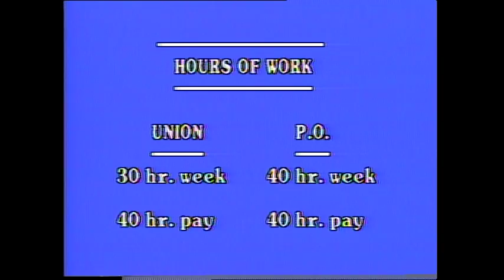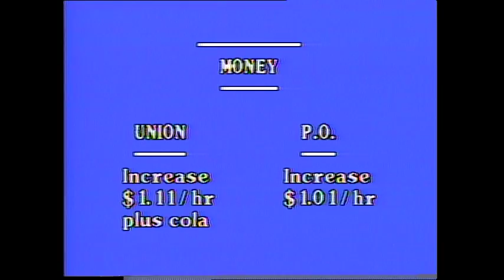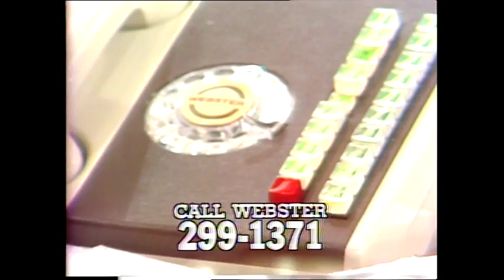Webster! Full Episode October 13, 1978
Note:  Final extra half hour not recorded.  Jack speaks with Frank Walden, CUPW National Director, Western Region, and Lloyd Ingram, President CUPW Vancouver, about the current Canada Post labour dispute and possible strike action after eighteen months of negotiations.  They discuss working conditions, a 50% turnover rate, automation, Cost of Living Allowance (COLA) clause.  Phone lines open.  Vancouver Mayor Bill Rathie appears in a short film clip about the Vancouver City Council.